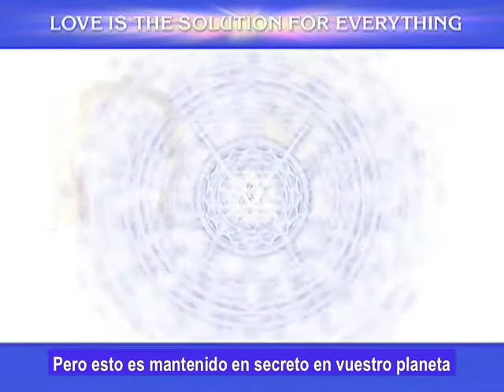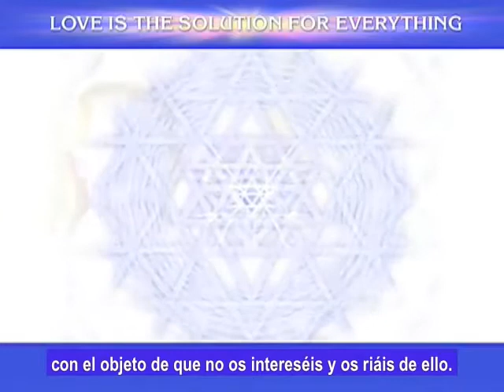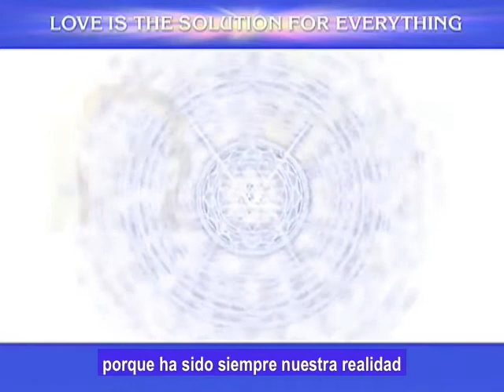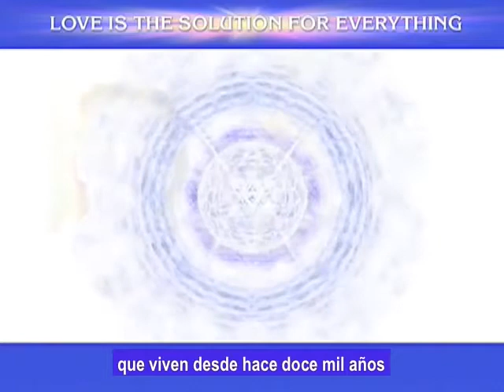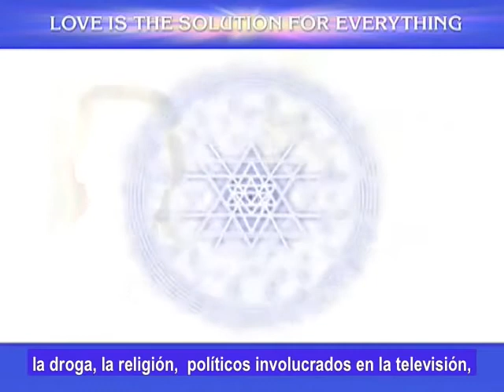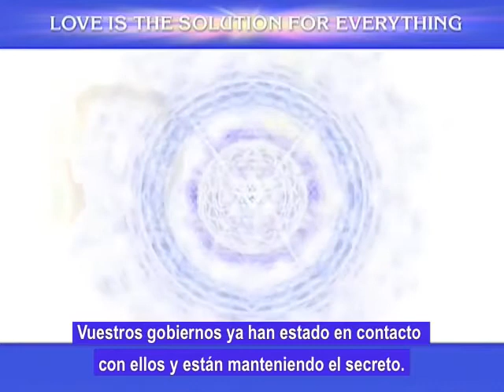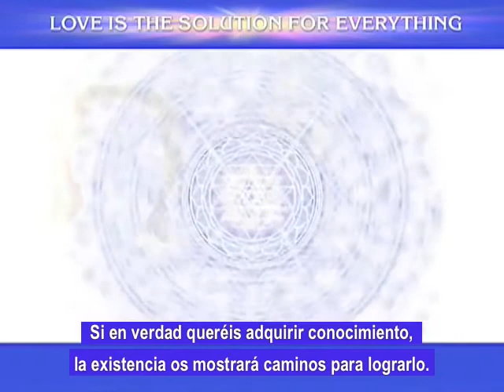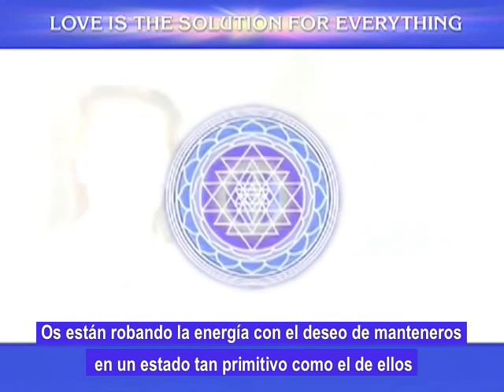Part 1 - Pleiadian Alaje - Spanish Sub